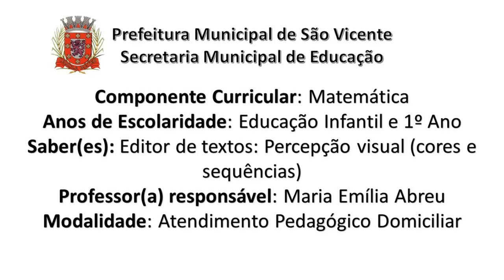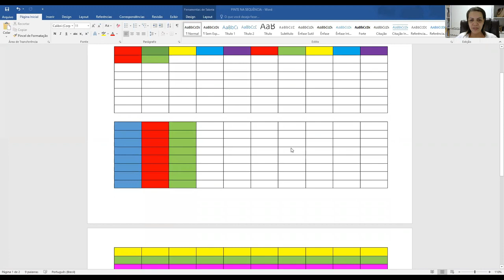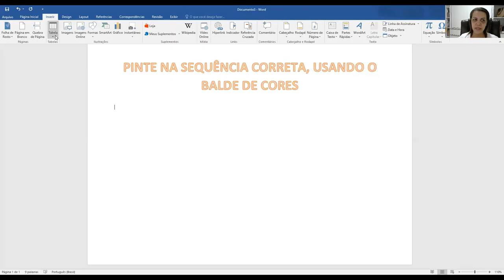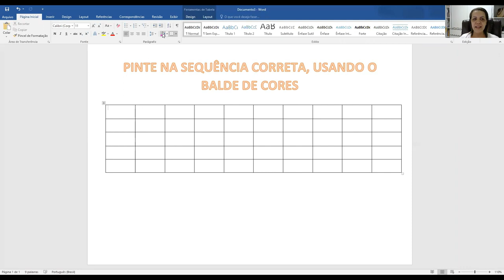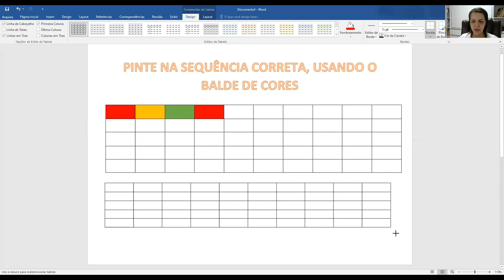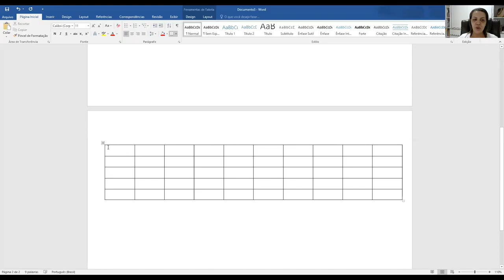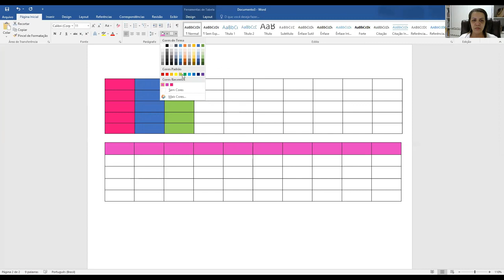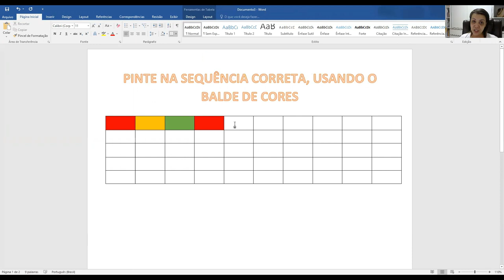Ed. Inclusiva - A.P.D - Vídeo 20 - Percepção visual cores e sequências